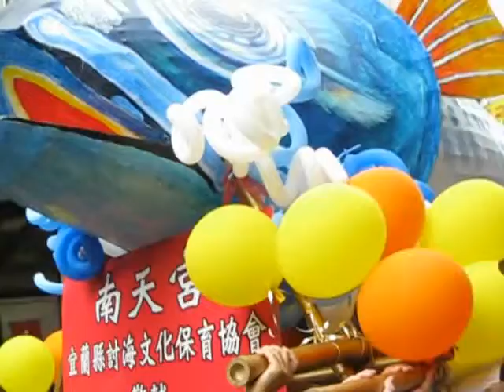06/10/2012. Mackerel festival (Taiwan). Sveta, Lisa, Arantza, Joey